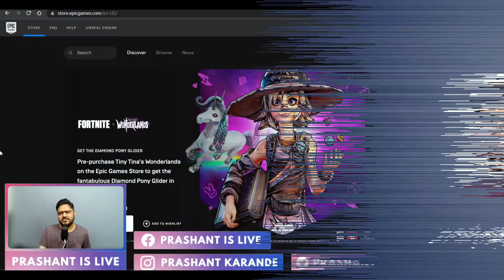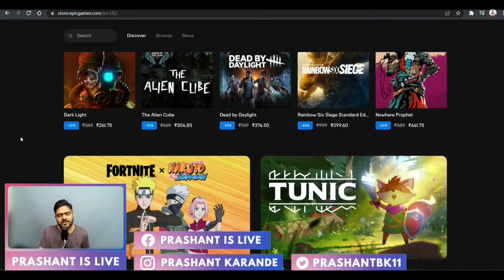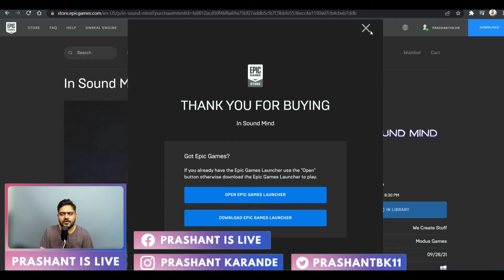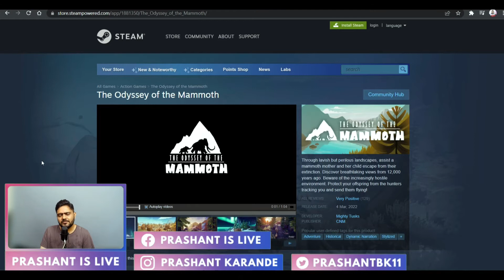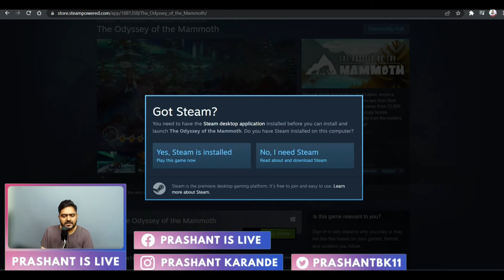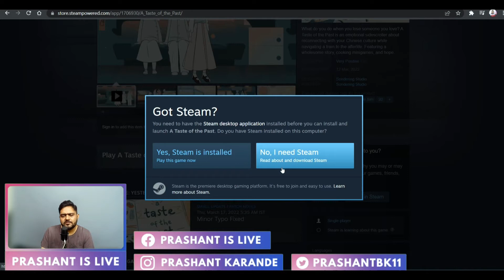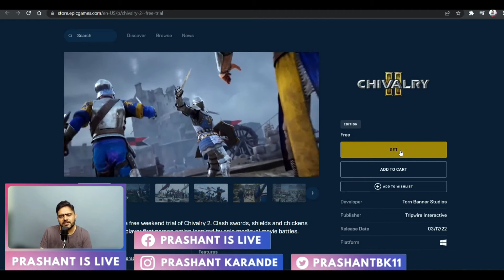FREE GAMES - 6 Free for Lifetime games this week - 18th Mar 2022🔥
Rules of the chat:
► Respect Moderators.

My PC specs:
► Processor